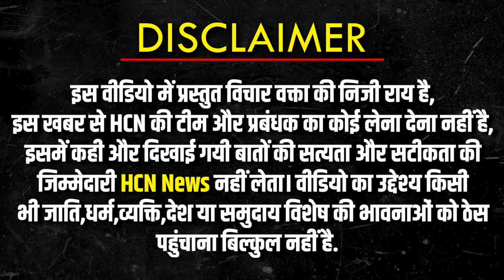PM Modi vs Rahul पर हरियाणा के ताऊ का चैलेंज सुन हिल जायेगा I.N.D.I.A गठबंधन | Modi Vs All In 2024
PM Modi vs Rahul पर हरियाणा के ताऊ का चैलेंज सुन हिल जायेगा I.N.D.I.A गठबंधन | Modi Vs All In 2024 @HCNNewsIndia

PM Modi vs Rahul को लेकर देशभर में चर्चा हो रही है.जैसा की आपको पता है की Lok Sabha Elections 2024 होने वाला है. Lok Sabha Elections 2024 को लेकर अभी से ही सर्वे किया जा रहा है.आप देखिये PM Modi vs Rahul पर क्या बोले हरियाणा के ताऊ ?

election 2024,
2024 public reaction,
2024 election,
2024 चुनाव,
2024 public opinion,
2024 lok sabha election,
lok sabha elections 2024,
2024 election prediction,
elections 2024,
2024 loksabha election survey,
modi vs all 2024,
2024 lok sabha elections,
general election 2024,
2024 elections,
modi vs nitish 2024,
2024 election prediction india,
2024 pm candidate,
modi in 2024,
modi 2024,
congress pm candidate 2024,

Lalu Yadav के "Modi के गले पर चढ़ने" वाले बयान पर भड़के Mufti Ji की बातें INDIA के पसीने छुड़ा देगी

मदरसे की रिपोर्टिंग करने वाले रिपोर्टर को इस मुस्लिम ने बनाया निशाना । Headlines India